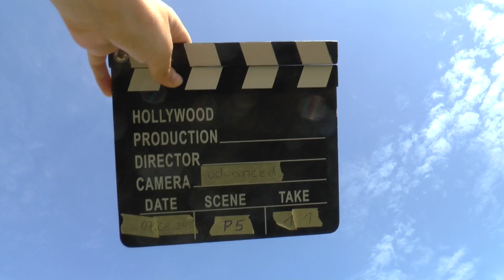WAGAC2024 P5 11 Björn Straijer 3rdUnk